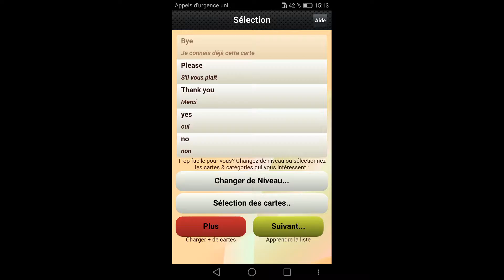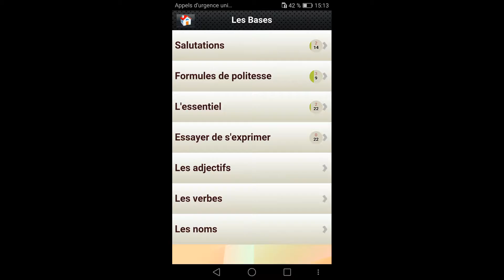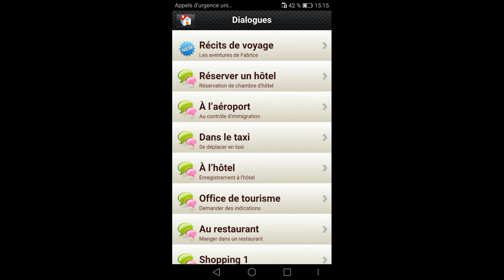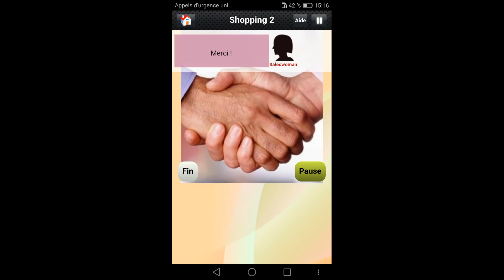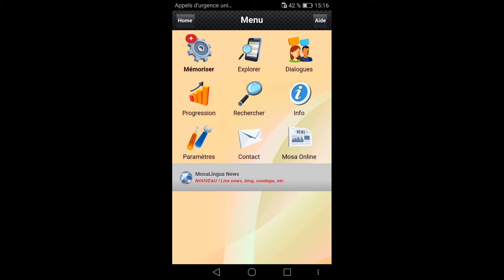تطبيق تعلم اللغة الانجليزية للأندرويد | Apprendre l'Anglais | تحميل مجاني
Download | تحميل